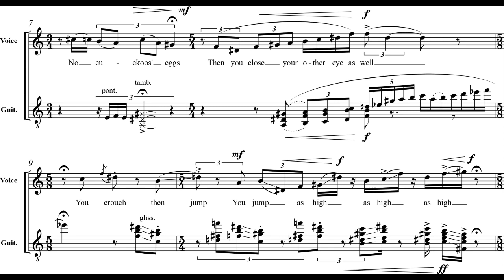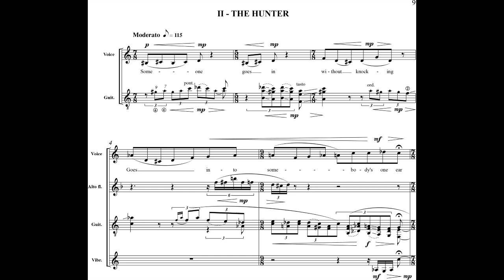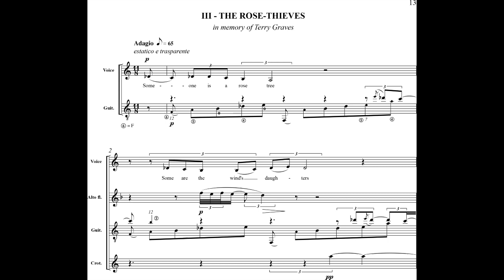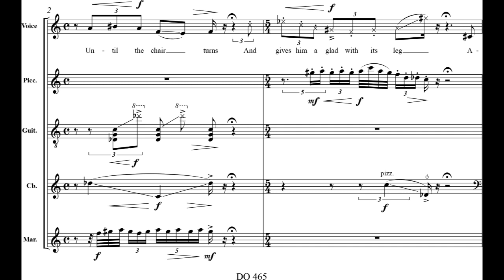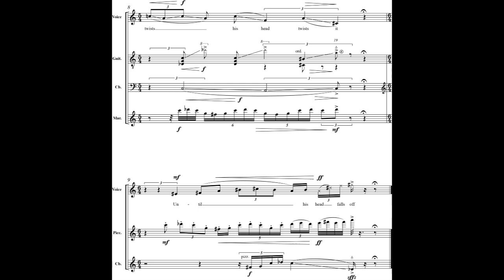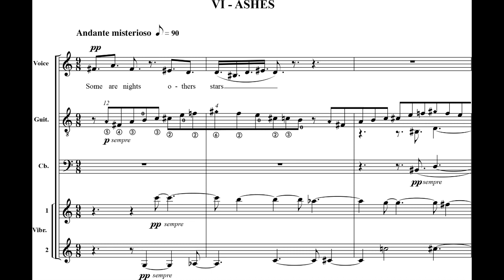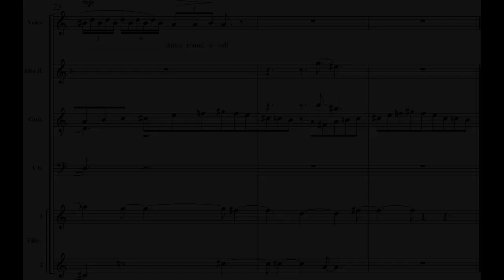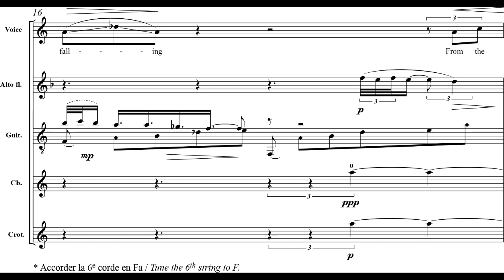Dušan Bogdanović - Games for Mezzo-Soprano and Ensemble (2018) [Score-Video]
Dušan Bogdanović - Games for Mezzo-Soprano, Guitar, Flutes, Double Bass,  and Two Percussionists (2018)

I. Before play - Rubato quasi improvisando
II. The Hunter – Moderato​
III. The Rose-Thieves (in memory of Terry Graves) - Adagio estatico e trasparent
IV. The Seducer - Allegretto burlesco
V. The Chase - Allegro
VI. Ashes - Rubato quasi improvisando
VII. After Play

poetry by Vasko Popa

Catharina Marquet, soprano
Tal Botvinik, guitar
Olaf Futyma, flutes
Chihoon Choi, double bass
Leo Bögeholz Gründer, percussion
Tong Jiang, percussion